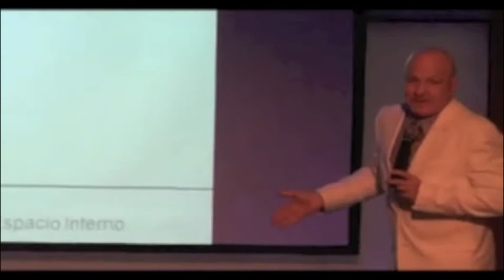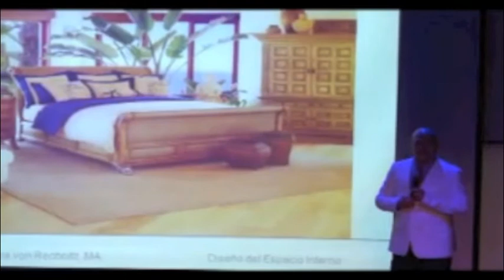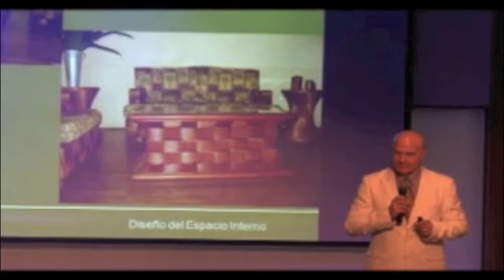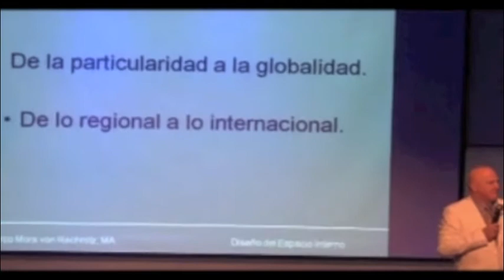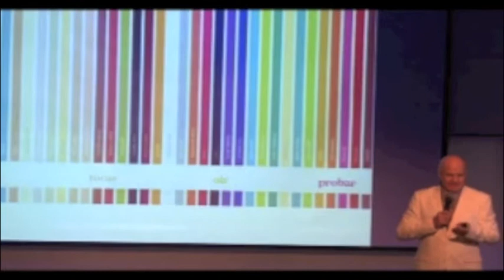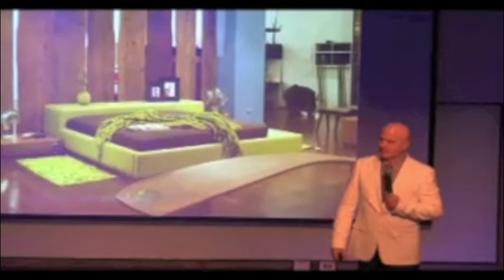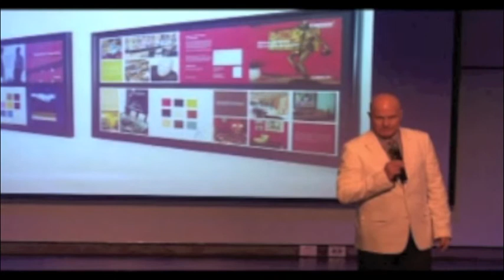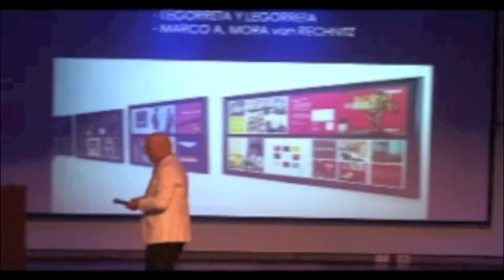Como diseñar para el turismo: Marco Mora en UNIBE (2/2)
Marco Mora von Rechnitz, Director de la Escuela de Diseño del Espacio Interno, estuvo de visita en UNIBE con su charla 'Diseñando para Turismo', hablando sobre la importancia de la identidad cultural particular de la región latinoamericana.

Conócenos!! Ven y Estudia con Nosotros!!